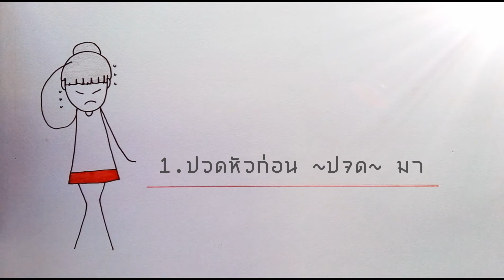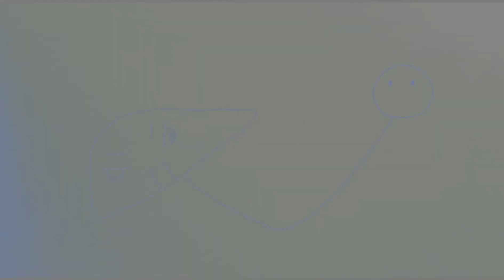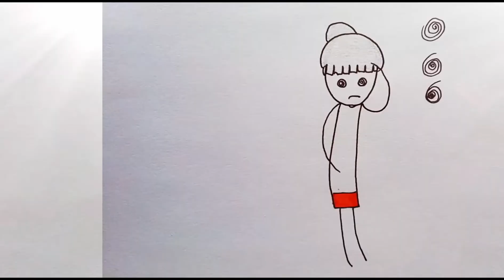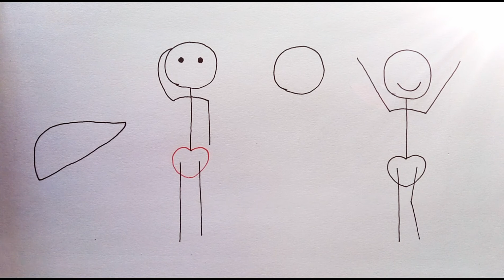เมนส์มาแล้วปวดหัวหายได้นะ / วาดรูปเล่าเรื่อง Health and beauty